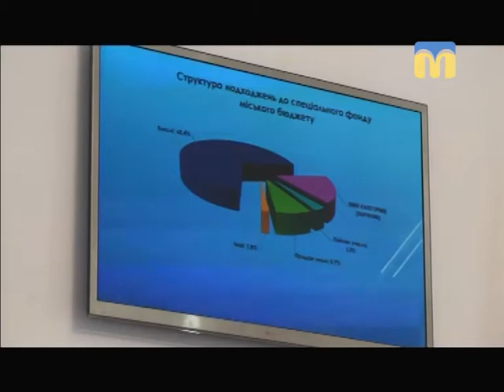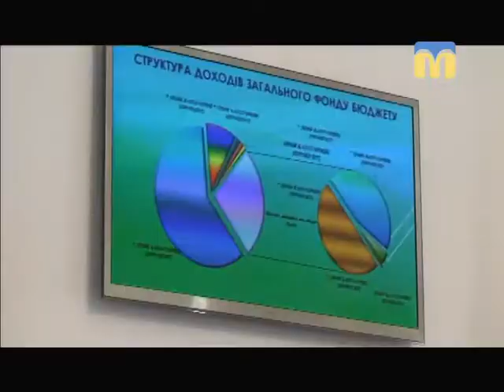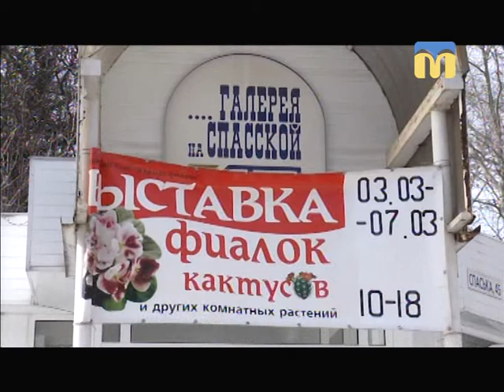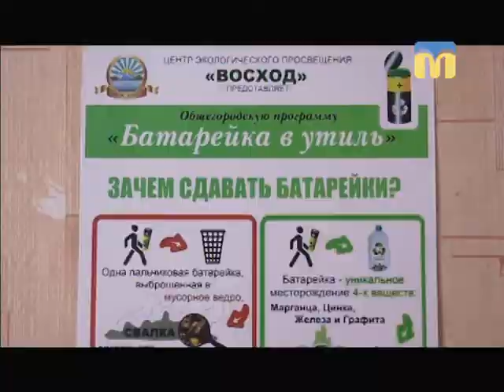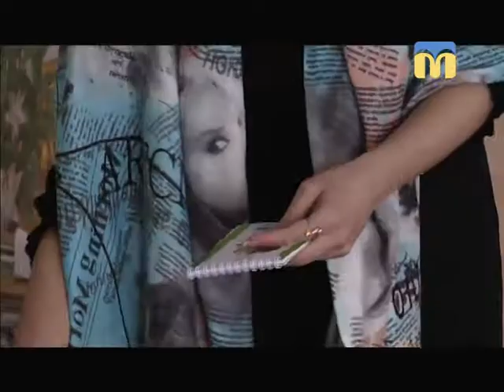Телевізійні новини Миколаївщини - 13:30 — (06.03.2018)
Інформаційна картина дня (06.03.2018) поглядом кореспондентів телеканалу “Миколаїв” (випуск новин — 13:30):
- де гроші — знають у міській раді;
- рятувальники витягли зі снігових заметів шкільний автобус і легкову автівку;
- яскраві квіти розфарбували сіру буденність;
- лелека завітав до Миколаївського зоопарку;
- учні ЗОШ № 34 долучилися до акції “Батарейка в утиль!”.